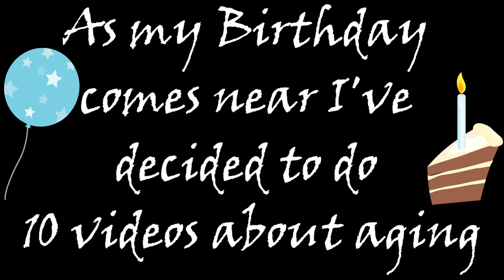Sign #10 I'm Aging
I'll be uploading 9 more videos about the aging process